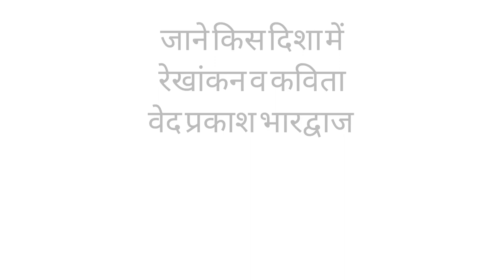जाने किस दिशा में, वेद प्रकाश भारद्वाज की कविता व रेखांकन।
poetry and visual art has a deep connection.